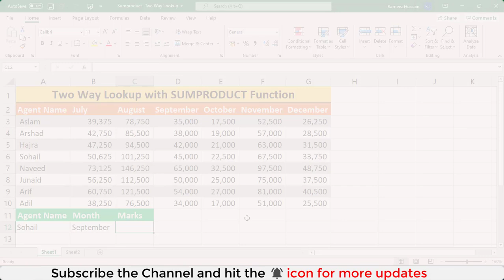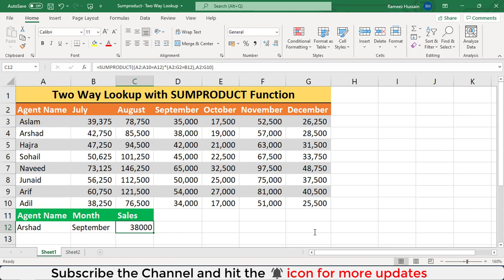Two way Lookup using SUMPRODUCT Function in Excel |Hindi/Urdu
In this Video we will learn that how we can use Sumproduct formula for two way Lookup in detail.